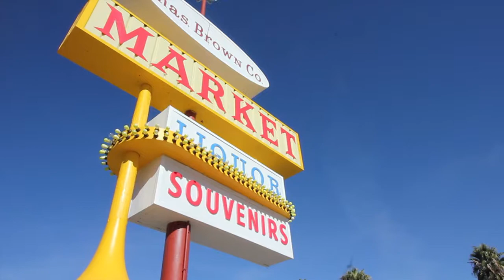Green Tortoise Adventure Travel to Death Valley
Death Valley National Park is known for extreme conditions and extreme desert beauty, with vistas stretching from Mount Whitney’s towering crags to the lowest point in North America—the salty flats of Badwater Basin. This warm winter adventure explores wildly-colored canyons, the lunar landscape of a crater, playful sand dunes, natural hot springs, and a campout under a billion stars!